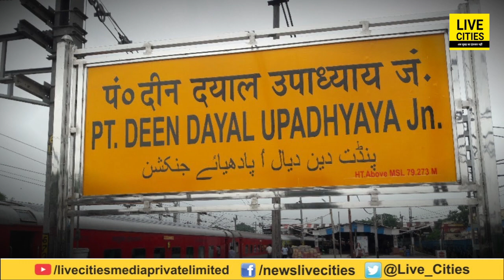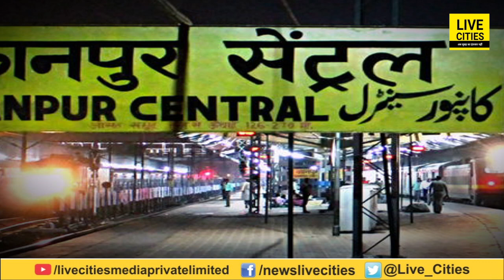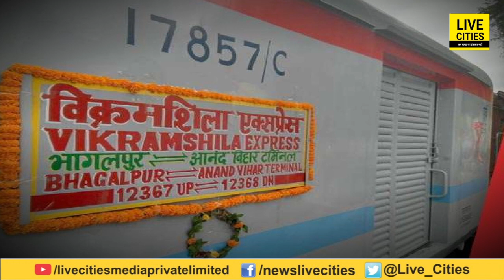Indian Railway की बड़ी राहत, Patna to Delhi Train सफ़र अब होगा 12 घंटों में, जानिए कैसे | Bihar News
Indian Railway की बड़ी राहत, Patna to Delhi Train सफ़र अब होगा 12 घंटों में, जानिए कैसे | Bihar News | LiveCities